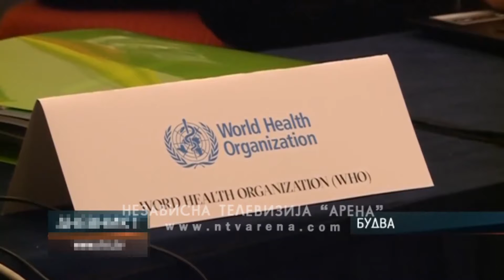Tegeltija: BiH opredijeljena za mapu puta za zdravlje i blagostanje na zapadnom Balkanu